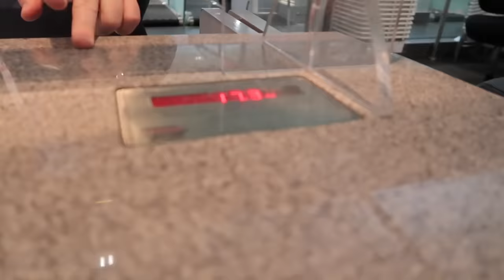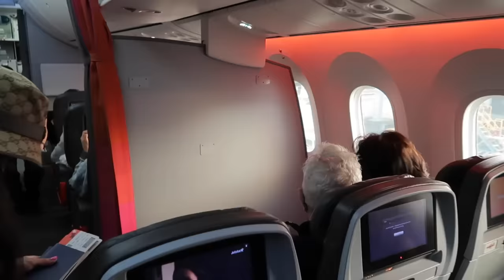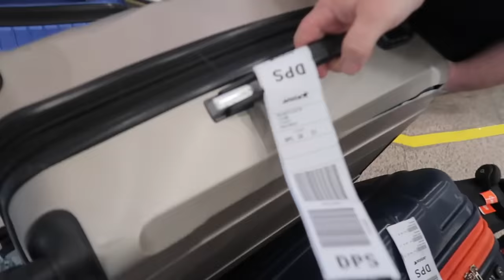PULANG KE INDONESIA | REAKSI OMA KETEMU CUCUNYA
Selamat sore semuanya, semoga kalian semua sehat-sehat selalu. Mohon maaf baru upload video, akhirnya kita sudah sampai di Indonesia senang sekali bisa kumpul bareng keluarga. Mohon maaf jika kualitas videonya agak kurang jernih karna sinyal wifi dikampung kurang bagus untuk upload kualitas tinggi.
Selamat menonton semuanya.. we love you all 💕